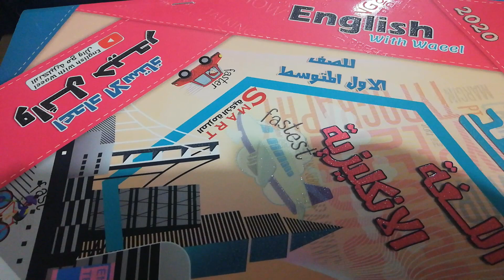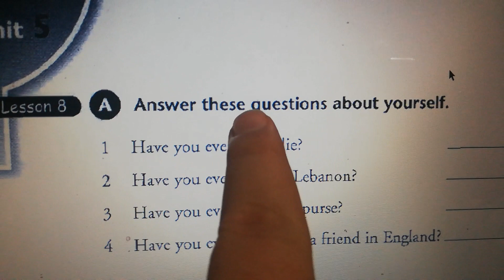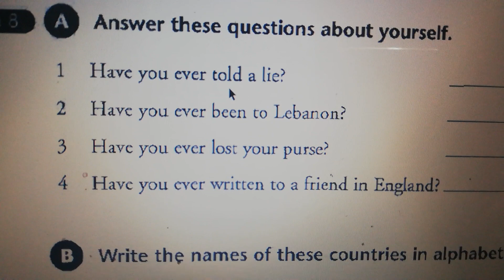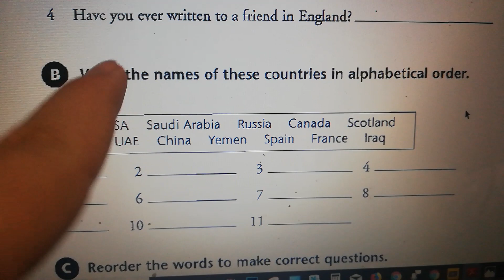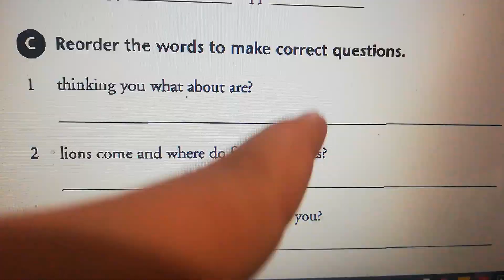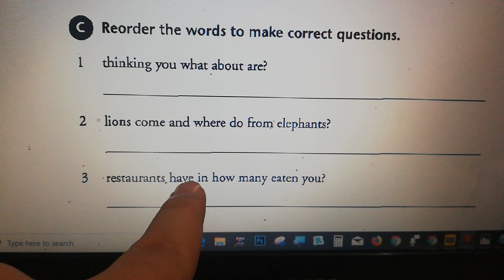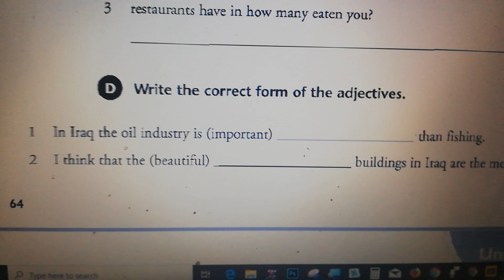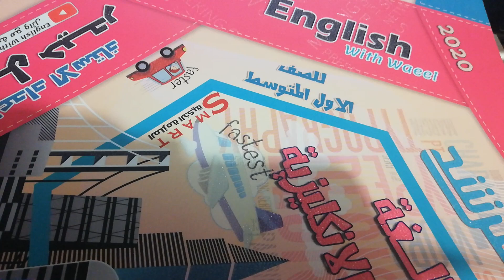شرح يونت 5 درس 8 و حل تمارين صفحة الكراسة النشاط 64 انكليزي اول متوسط وائل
+03:00 GMT
20:00

ترتيب الجملة
ever ?الفرق بين
never - +
اضافة er/est
المقارنة و التفضيل
ملخص اسئلة و اجوبة الكتاب و الكراسة و اسئلة اثرائية اضافية
four countries قطعة البلدان الاربعة
ادوات تكوين السؤال
تكوين السؤال و ادوات السؤال
wh-question
make a question
Make a question ?
Where do they come from?
Big Bill بيل الكبير
Other countries
الماضي البسيط
Past simple
الصفات
اصغاء محادثة
الافعال الشاذة التصريف الثالث للفعل
Past Participle  PP
المضارع التام البسيط

Negative
Question
correct the verb
choose
يونت لسن اكتفيتي بوك

الملزمة قوائم التشغيل

تابع تنجح
ادخل على قوائم التشغيل
احصل على نسخة من ملزمة انكليزي اول متوسط من مطبعة دار الاعرجي ملازم المرشد
الملزمة الالكترونية الذكية الشاملة الذهبية الانكليزية مع وائل للصف الاول المتوسط 3
اتصلوا على
مطبعة دار الاعرجي ملازم المرشد
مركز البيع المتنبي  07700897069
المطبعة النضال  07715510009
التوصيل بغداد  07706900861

الأستاذ وائل حيدر
Waeel Haider
اكتب تم في تعليق لطفاً
شارك الفيديو للفائدة رجاءً
ضع اعجبني للفيديو
شكر  تقدير لكل من ساهم في دعمنا و نجاح مهمتنا
شكراً لدعمكم و تشجيعكم و دعواتكم الطبية و تعليقاتكم الحلوة الجميلة